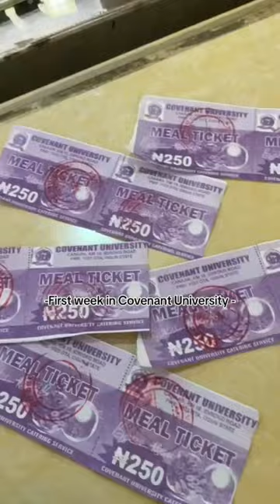Covenant University Fresher shares her first week in the Uni. Cc: @Everyone loves Temi👑🌻